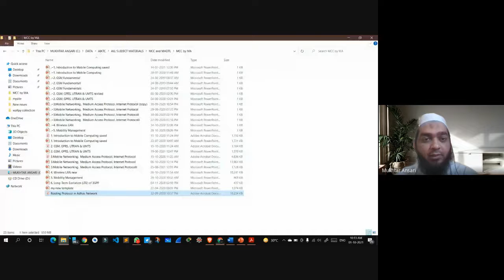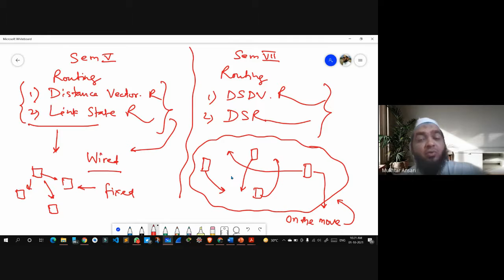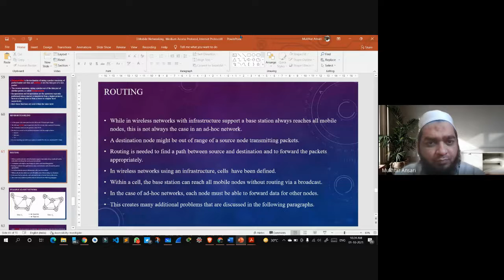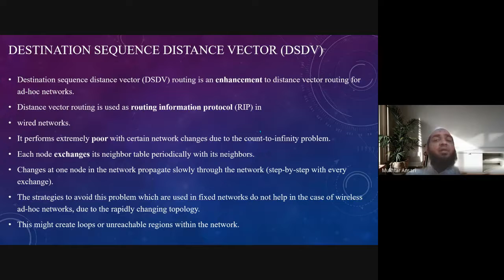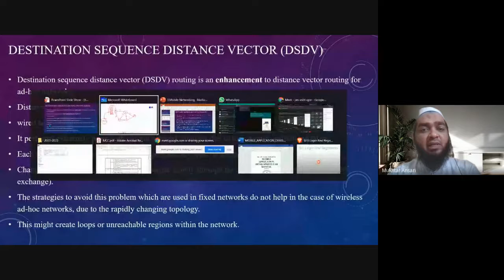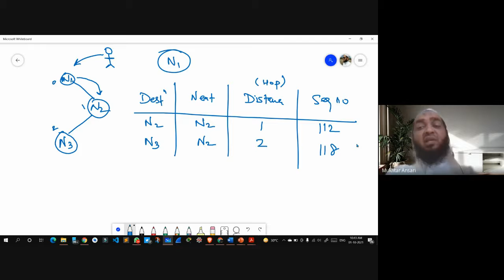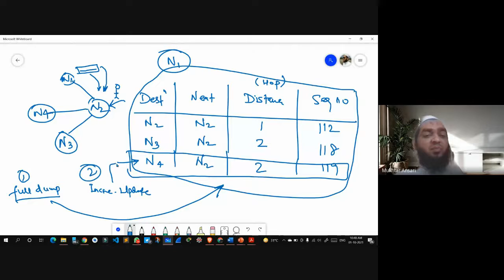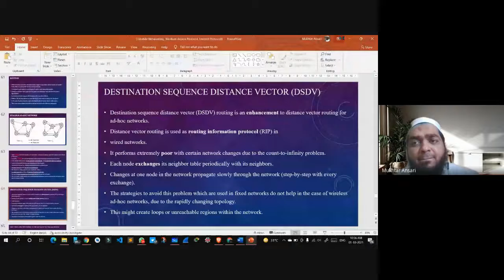MOBILE COMMUNICATION & COMPUTING - LECTURE 25 ON 01-10-2021